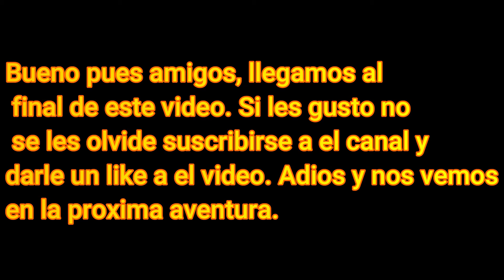Pesca de catfish o bagres con flotadores. Fishing for catfish with floats.